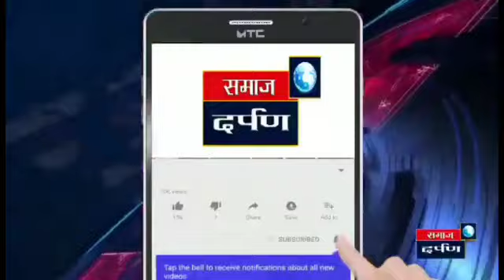घोडेगाव येथे संचारबंदी ची कडक अमल बजावणी